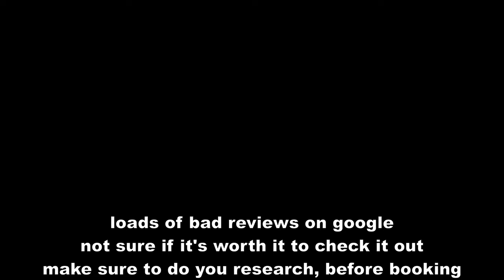Nightlife in Türkiye | Alanya Vlog #216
Join me on a visual journey from Hamburg to Alanya! Discover the cozy Cleopatra King Apart, indulge in tasty delights at Mezze Grill Restaurante & Ocakbasi and experience the vibrant nightlife scenes, including the lively Robin Hood Bar. Explore the charm of Alanya, from daytime beauty to nighttime excitement in this captivating video.

Timestamp:
00:00 - Intro
00:35 - From Hamburg to Alanya
02:45 - Cleopatra King Apart
03:20 - Mezze Grill Restaurante & Ocakbasi
04:34 - Nightlife Scenes
07:38 - Robin Hood Bar